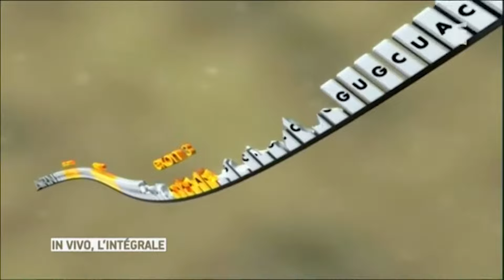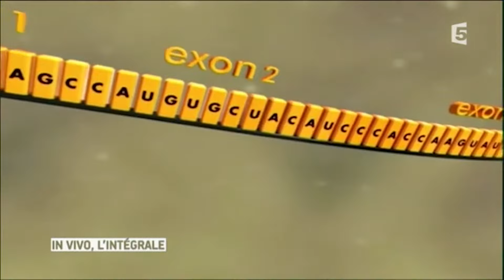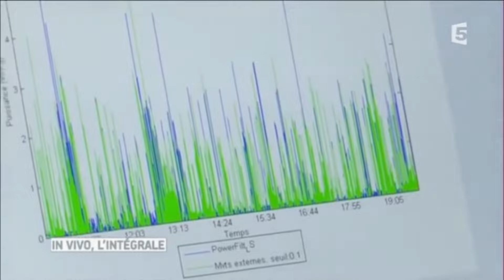Faire face à la Myopathie - Santé - Documentaire complet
Les myopathies sont des maladies neuromusculaires qui se traduisent par une dégénérescence des tissus musculaires. Les muscles ainsi que leur innervation motrice sont affectés. Comment se manifestent et évoluent les myopathies ? Comment sont-elles prises en charge ? Où en est la recherche ? Reportage à I-Motion, l'institut de myologie de l'Hôpital Trousseau à Paris.

I-Motion: des essais à hauteur d'enfant
Un film de Marie Halopeau